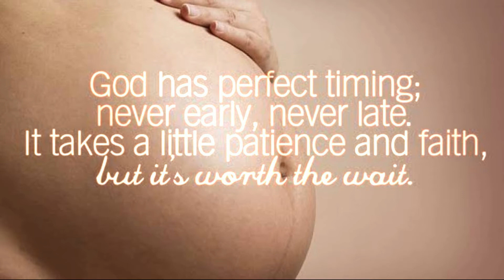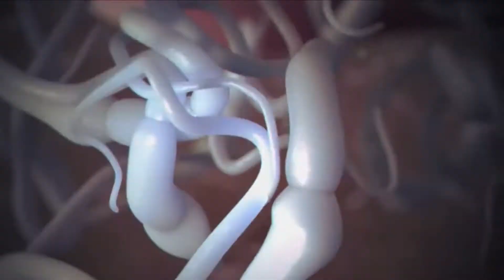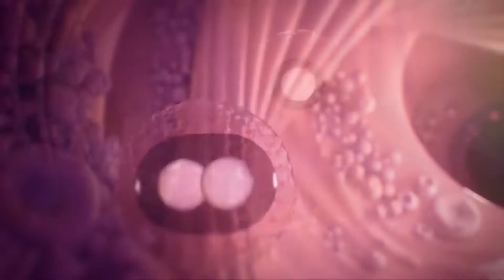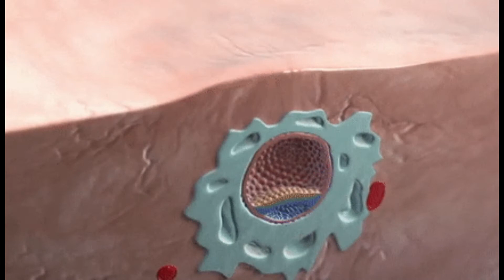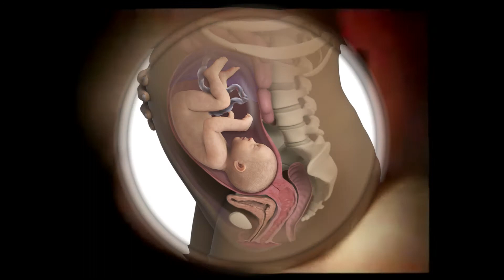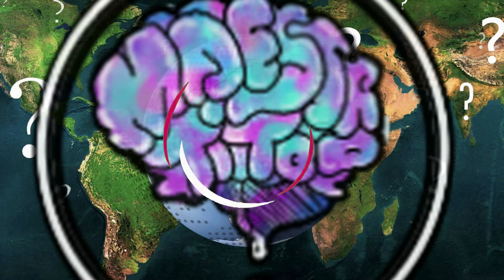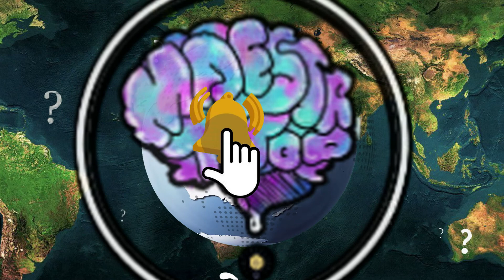Bata Bata papaano ka nagagawa!? | Stages of Pregnancy from day 1 to Birthday.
Pagbubuntis| Stages of Pregnancy

Panoorin kung nais mong malaman kung ano ang ngyayare sa loob ng iyong sinapupunan.
from fertilization hanggang sa panganganak.